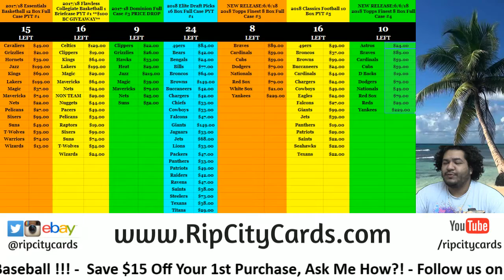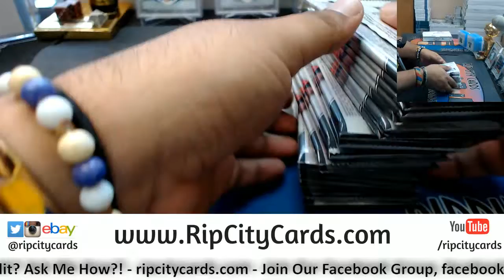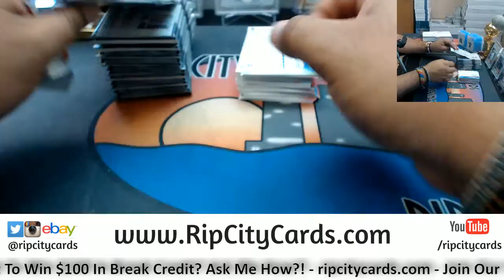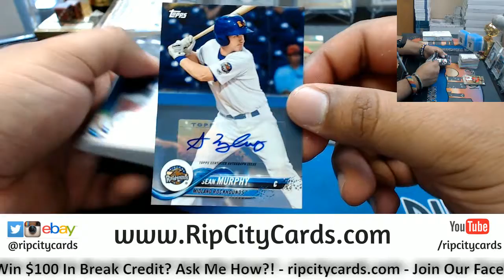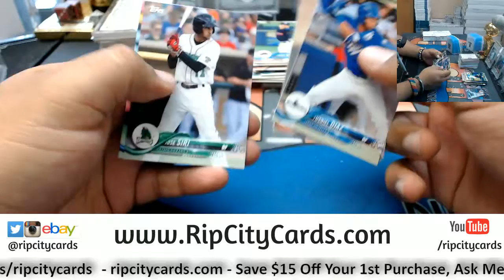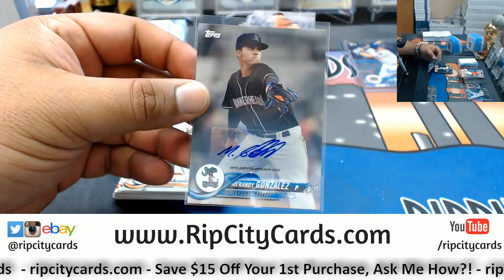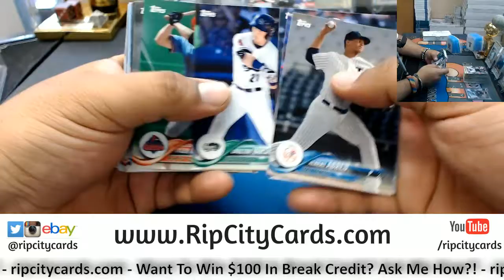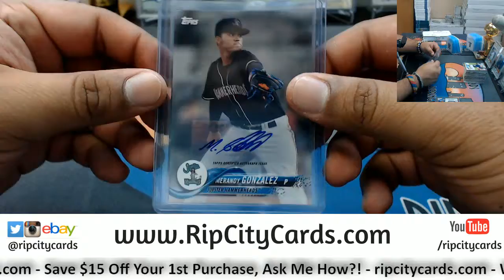2018 Topps Pro Debut Baseball Personal Box JB RCC 06072018